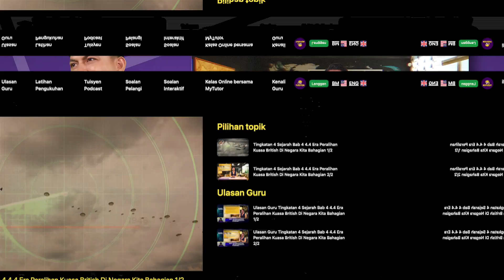TV Tuisyen bersama Izzue Islam